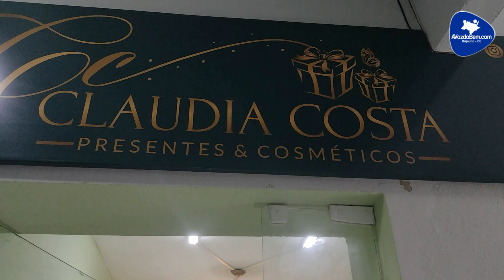Entrevista com a Empresária Claudia Costa: Transformando Sonho em Realidade